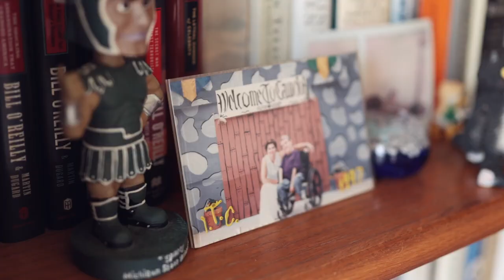The Stories We Released in May 2023!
May has come and it has gone, but we have some great videos got show for it. Here is the recap of the stories we shared in May that includes Optimum Peace Home Healthcare, Acme Home Exteriors, Michigan Coalition Against Homelessness and the Greater Lansing Convention and Visitors Bureau.